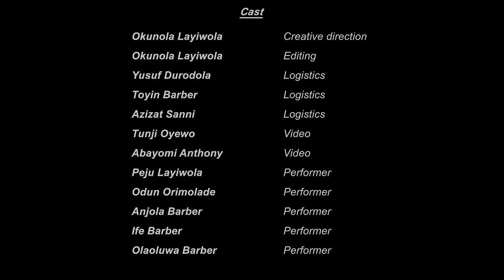Indigo Reimagined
This video is a summary of my solo exhibition which held in Lagos at the University of Lagos and Alara, Victoria Island in 2019.  It focuses on the agelong tradition of fabric designing using starch as well as dyeing in south western Nigeria.